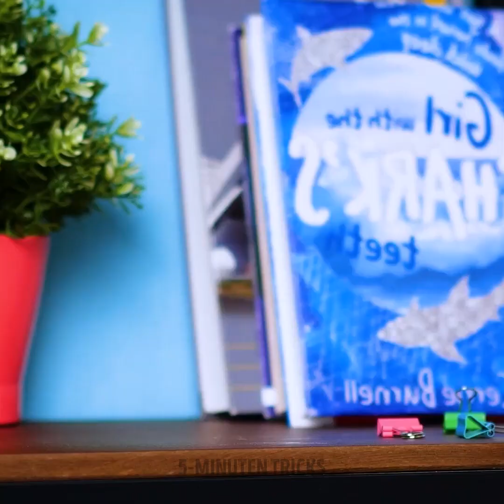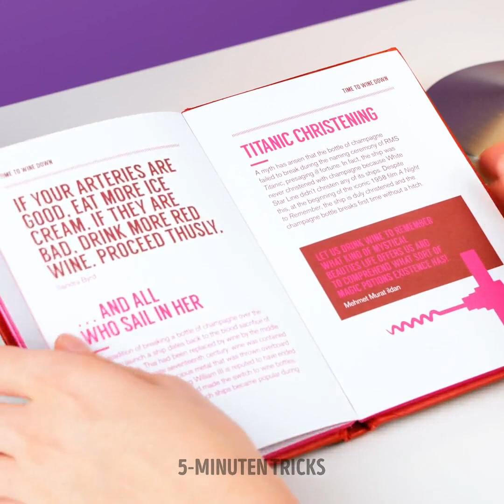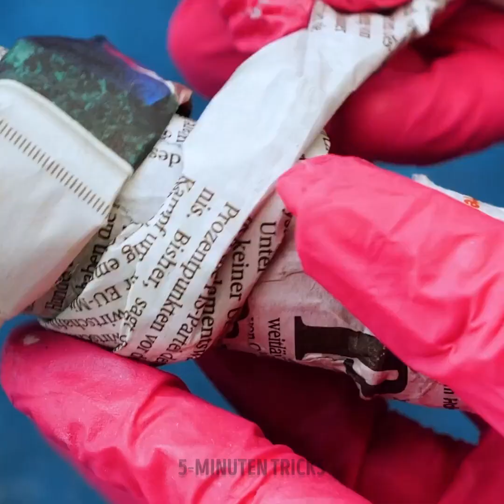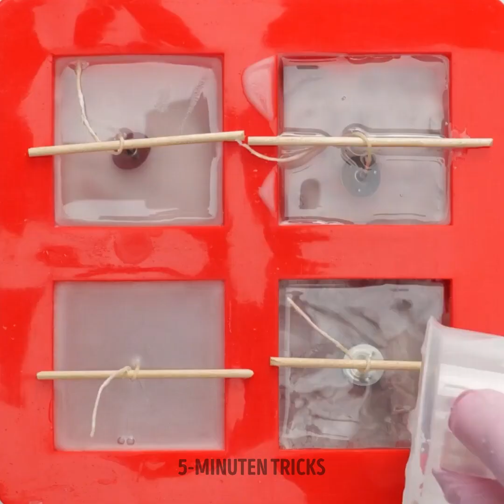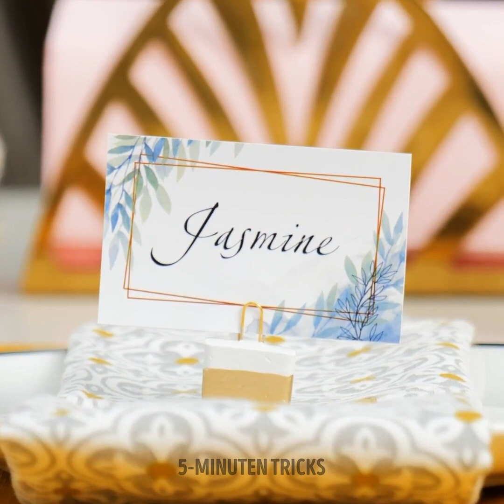DEKORATIONEN AUS BETON & ZEMENT FÜR HAUS UND GARTEN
Hallo, liebe Bastelfreunde! In diesem Video haben wir die ungewöhnlichsten DIY-Ideen mit Zement und Beton gesammelt.

Wir zeigen dir, wie du Schritt für Schritt einen Wasserfall aus Zement baust. Er wird perfekt in deinen Garten passen und ihn noch gemütlicher machen. Du kannst noch andere kleine Dekorationen hinzufügen, beispielsweise kleine Steine oder Kunstblumen.

Fülle einen Gummihandschuh mit Zement und lass ihn trocknen. Und schon hast du einen Schmuckhalter, der sich in deinem Zimmer sehen lassen kann. Mit dem Gummihandschuh-Hack kannst du auch einen Kerzenständer basteln. Oder bedecke einen Luftballon mit Zement, lass ihn trocknen und schon hast du eine coole Vase für Blumen. Wir zeigen dir, wie du einen Sockel für eine Wanduhr anfertigst und süße Schrankgriffe bastelst.

Bleib dran, um all die kreativen Bastelideen zu sehen und probiere sie nach Herzenslust aus ;)

ZEITSTEMPEL:
00:01 - Schöner Zement-Wasserfall
02:22 - DIY-Schmuckhalter
04:27 - Niedliche Zement-Magnete
04:45 - DIY-Kerzenhalter